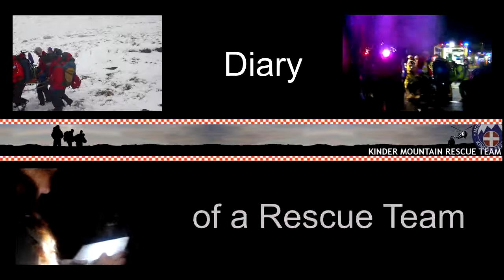58. Kinder Mountain Rescue Team - Crag Team Training 7.4.14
Here is a short video of our recent Crag team Rope Rescue Training exercise.  We were mainly looking at how to set anchors and belays.